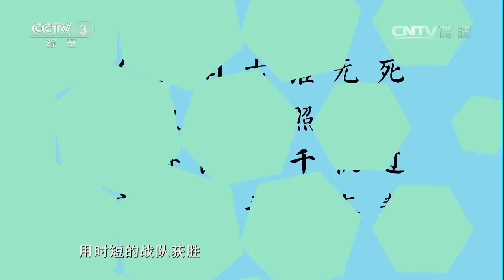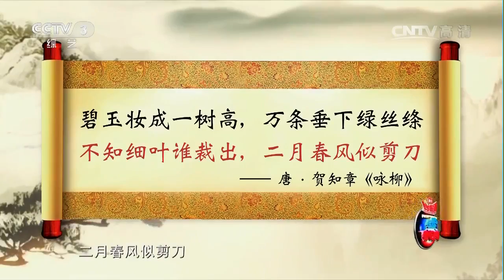20161008 全家好拍档 里约奥运天团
【《全家好拍档》介绍】中央电视台综艺频道全新打造的大型棚内游戏互动类节目，每期将邀请2位嘉宾以及他们各自的四位拍档，与我们分享人生故事，并在游戏的协作配合中，进一步展示他们之间的默契。在这里，你将听到酸甜苦辣的人生故事，感受温情动人的拍档情谊，看到刺激有趣的新鲜游戏。最棒的游戏，最真的情感，让游戏在默契中进行，让情感在游戏中升温！每周六晚19：30，《全家好拍档》与你相约这个金秋！